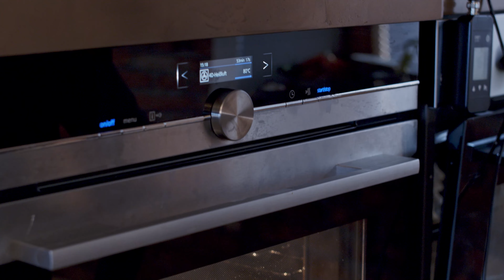Kochen mit Andi Schweiger - Spargelrisotto mit Bio-Hendl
TV-Koch Andi Schweiger zeigt euch heute, wie man ein leckeres Spargelrisotto mit Bio-Hendl zaubert.
Wir wünschen euch viel Spaß beim Nachkochen!